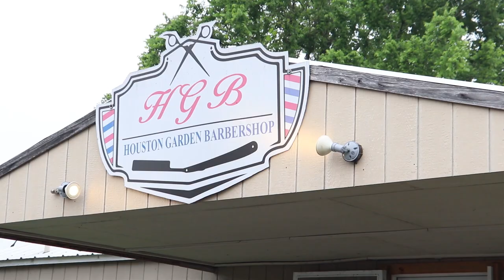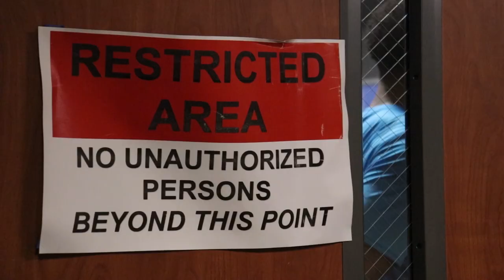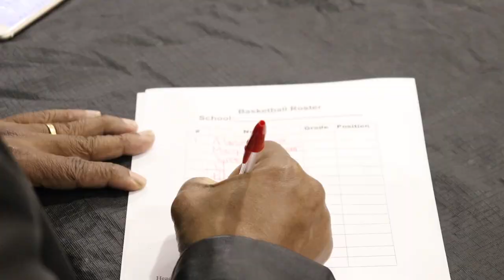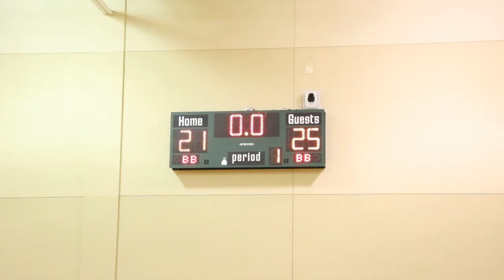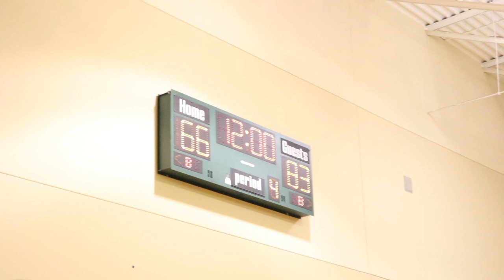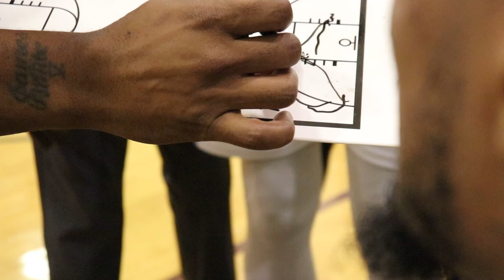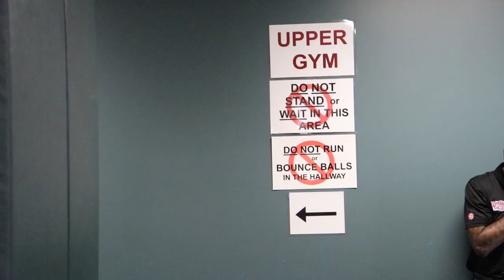HOUSTON PUSH: EPISODE 1 "THE BOUNCE BACK" [Shot By: @_kaliforniakidd]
Houston Push is a TBL team making noise in the city

giving fans an in-depth look at the team that represents our city

Starring Ruston Hayward , Jordan Allen , Tyree Crump , & many more

Franchise owner is former Houston Rocket & NBA player Steve Francis

the team is lead by cincinnati alum James "FLIGHT" White